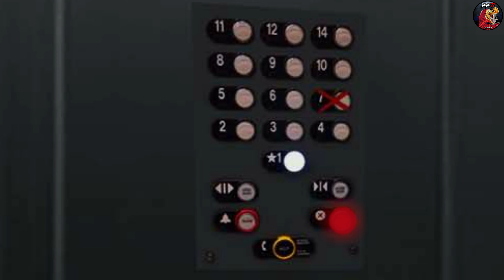Cursed Apartment 704 | Most Haunted Stories | Scary Stories in English | Spine Chilling Horror Story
An innocent lady succumbed to the devil in Apartment number 704 of New York.

You can enjoy our horror story in Hindi also on spotify.